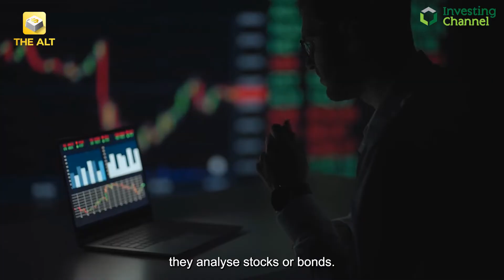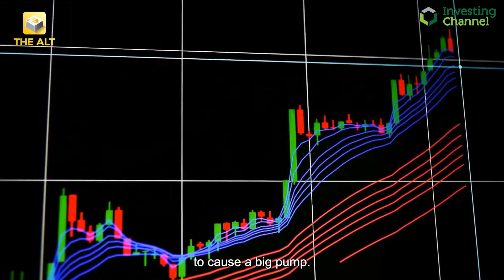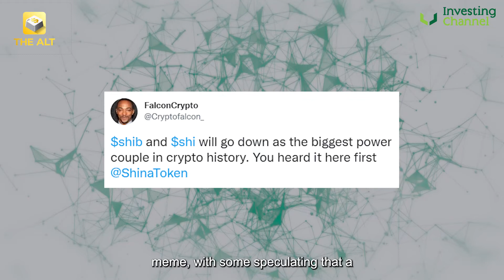A Couple Of Cryptic Clues Could Unlock Value For Investors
A look into a new tiny microcap crypto project called Shina Inu.